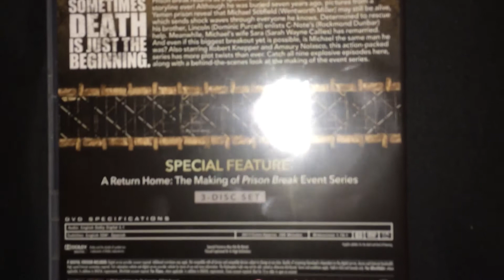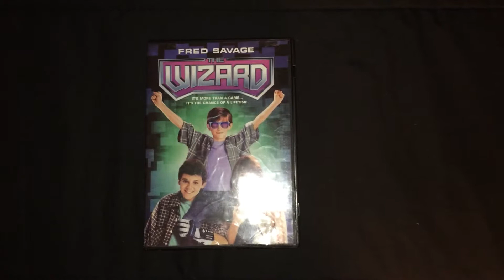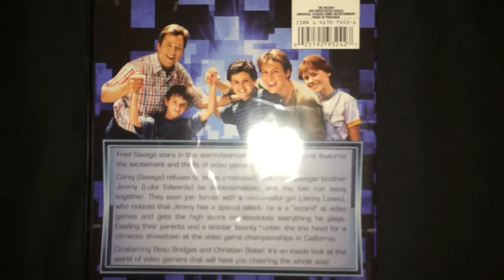My DVD Pickups 6/27/17